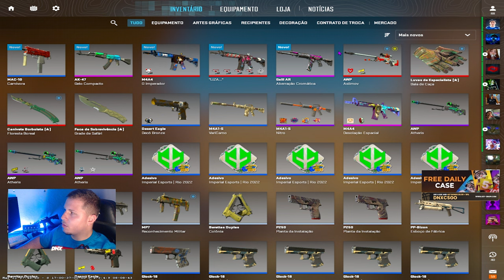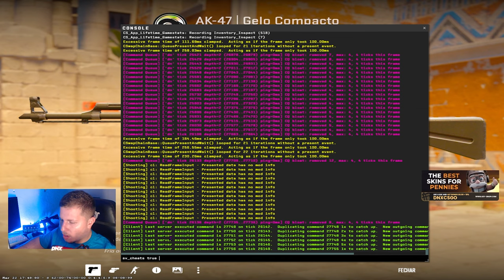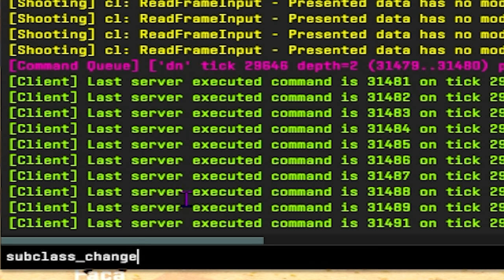NOVO MÉTODO para ter TODAS FACAS do CS2 de GRAÇA com COMANDOS (atualizado 2024)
sv_cheats true
mp_drop_knife_enable
subclass_change  (Coloca o id da faca que vc queira, veja o vídeo para intender!)